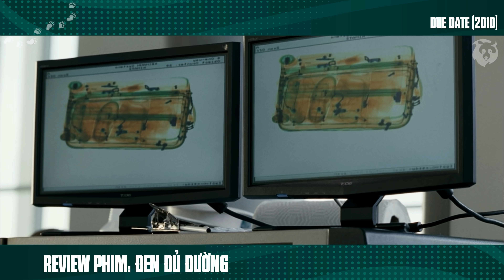[Review Phim] Người Sắt Iron Man Phiên Thánh Nhọ | Due Date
Tóm Tắt Phim Hành Động Siêu Hài Hước | Review Phim Đen Đủ Đường - Due Date.

Đen Đủ Đường là một bộ phim hài đen của Mỹ năm 2010 do Todd Phillips đạo diễn, người đã viết kịch bản cùng Alan R. Cohen, Alan Freedland và Adam Sztykiel. Phim theo chân một người đàn ông (Robert Downey Jr.) phải vượt qua đất nước đến Los Angeles để kịp thời sinh đứa con của mình và buộc phải đi đường cùng với một diễn viên đầy tham vọng (Zach Galifianakis). Michelle Monaghan, Juliette Lewis và Jamie Foxx cũng đóng vai chính.
Peter Highman (Robert Downey Jr.), một kiến trúc sư thành đạt, sẽ bay về nhà từ Atlanta đến Los Angeles để ở bên cạnh người vợ sắp sinh Sarah (Michelle Monaghan). Trên đường đến sân bay, anh tình cờ gặp Ethan Tremblay (Zach Galifianakis) cùng với chú chó Sonny của mình, người sẽ đến Los Angeles để làm diễn viên và đang có kế hoạch rải tro của người cha vừa qua đời tại Grand Canyon.